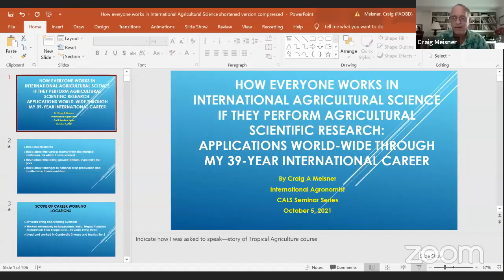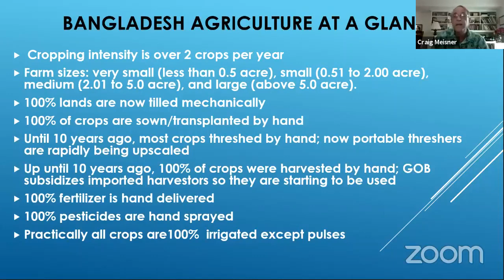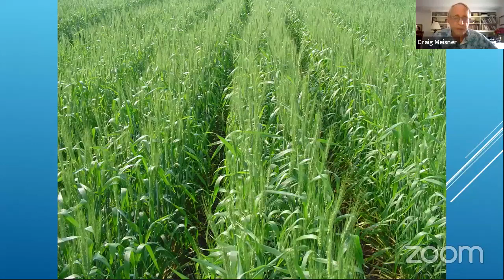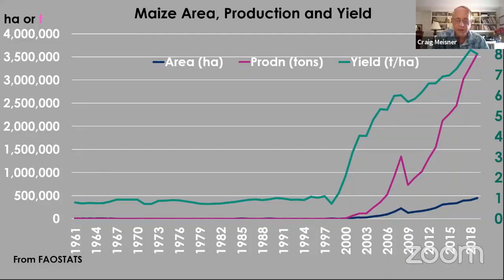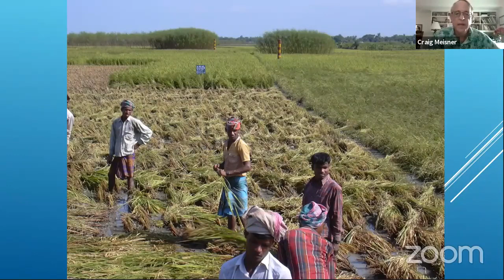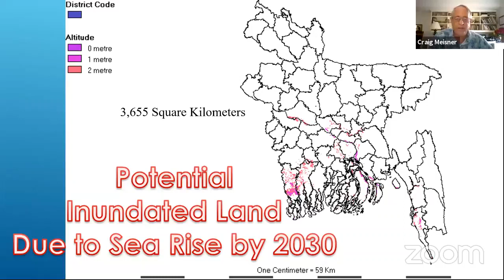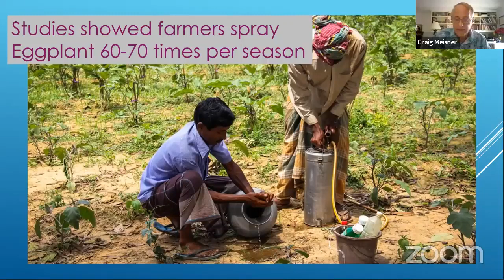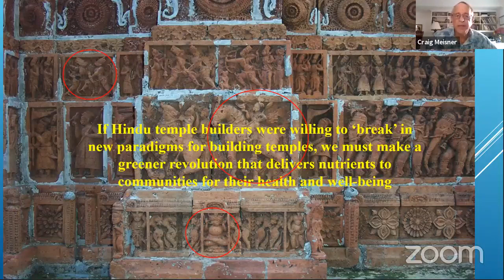CALS SAIGE International Seminar with Dr. Craig Meisner, Senior Technical Advisor for FAO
CALS International Programs presents our CALS SAIGE International Seminar with Dr. Craig Meisner, Senior Technical Advisor for FAO on his presentation: "How Everyone Works in International Agricultural Science if They Perform Agricultural Scientific Research: Applications World-Wide Through my 39-Year International Career"